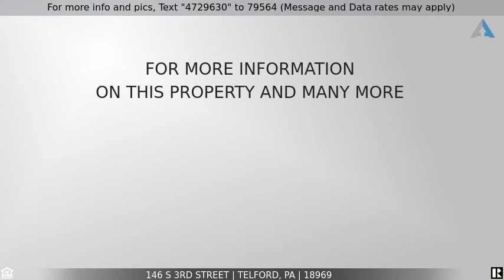Priced at $300,000 - 146 S 3RD STREET, TELFORD, PA 18969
Five Bedroom Home

Welcome Home!! Located in cozy Telford Boro this Amazing Newly Updated Split Level Home offers 5+ BR and 2 1/2 Baths.  Enter through the Front Door, up the Stairs to an Inviting Living room. All new flooring!  Follow through to a Lovely Dining Room that leads to an Gorgeous New Kitchen with tons of Beautiful Counter Space and Stainless Appliances,  Perfect for Preparing Family Meals and Hosting Holidays. Kitchen is Equipped with a Large Pantry.  Lots of Natural Sun Permeates the Upper Level Living Space. Head down a Few Stairs and the Lower Level opens up to more Amazing Living Space, along with a Sparkling New Laundry Room with Brand New Appliances! Plenty of Room for Your Home Office or Personal Gym.  Make your appointment today!